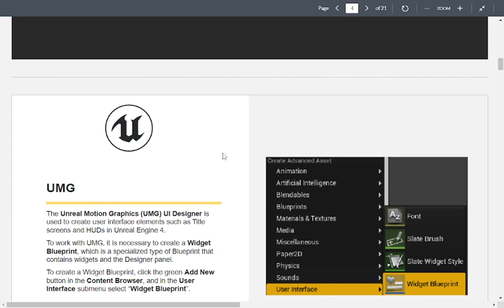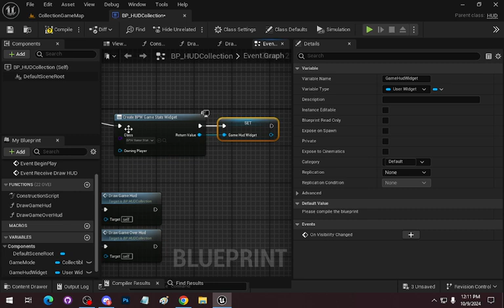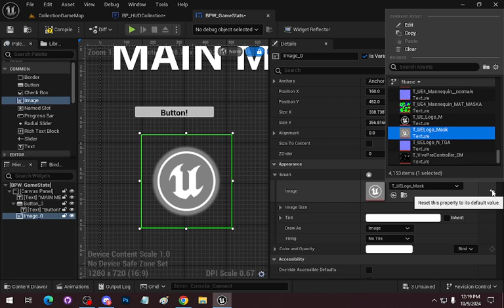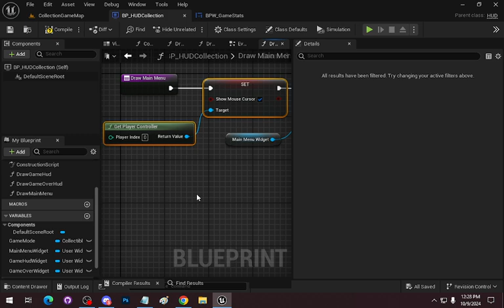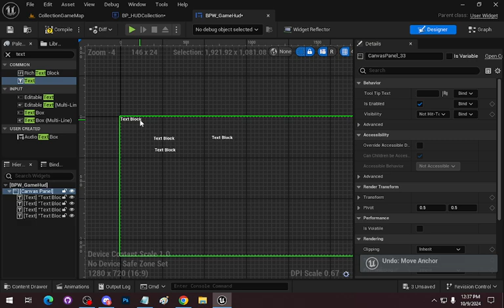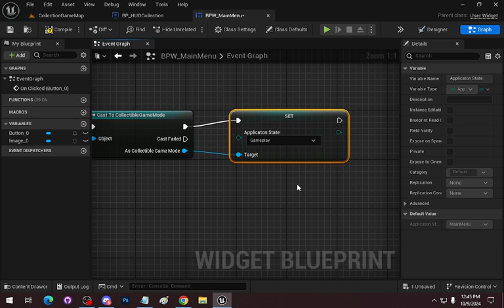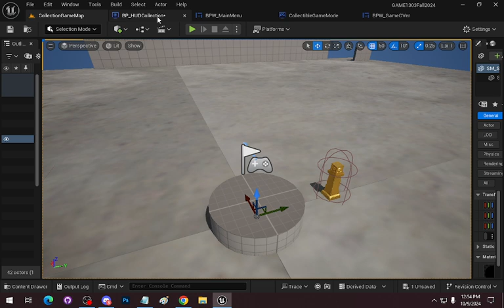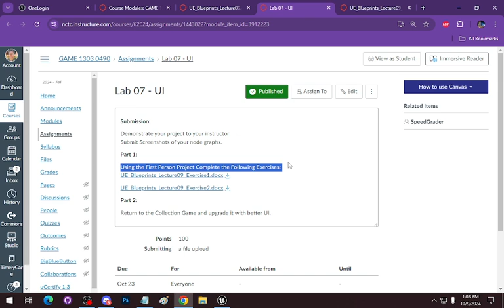GAME 1306 (Day) - UMG, Widgets, and All The Good Stuff UI.